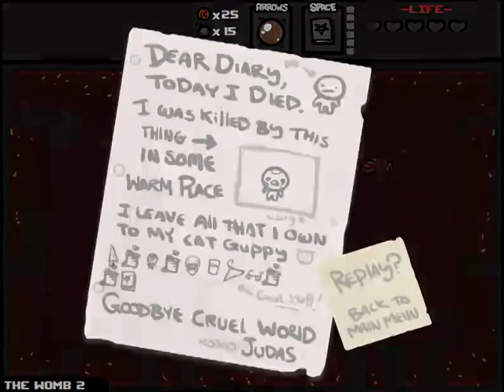Let's Play - The Binding of Isaac - Episode 120 [Temptation]